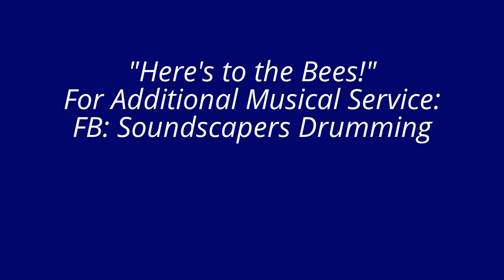Drum Blessing of the Bees @ Follow the Honey Grand Opening Aug.20,2011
Follow the Honey Grand Opening Drum Blessing of the Bees
1132 Massachusetts Avenue
Cambridge Mass.

Video By: Mary Canning - Owner/Proprietor - Follow the Honey

Garden/Lighting Design by Vision Landscape
Joseph Hayes - Owner/Proprietor
Contact Joe Hayes for Meditation Space Installation

For Additional Musical/Meditative Services by Soundscapers,

August 20, 2011 was a day and month that a brand new establishment was officially birth and brought into existence in the heart of the academic mecca of Cambridge Massachusetts set in the heart of Harvard Square. The day also marks National Honey Bee Day Follow the Honey travels the world to bring the finest of unique honeys and bee-inspired offerings to you and your sweet ones! Some of the products that you'll find in the shop are beautiful beeswax candles, honey filled truffles, cards, jewelry, books, lotions and scrubs, organic local cheese, Iggy's bread on weekends ~ we are your all purpose sweet gifting hub in Harvard Square ~ with educational talks about bees and our own Best Bees hive on site folks can watch through window the pollinators of our neighborhood!

Earlier in the year Soundscapers Joe Hayes and Josh Fonshaker were hired to go in and first be given and then take on the task of transforming the back space of this store front into a place where magic could truly take place/exist and provide the opportunity in allowing all visitors of the store to take part in a multitude of business projects/services, community gatherings, and educational events. We first went in under Joe Hayes landscaping company of Vision Landscape. With 25+ yrs of professional experience and expertise we were able to go in and turn what was once just a vacant, overgrown, and very dismal back space of abandoned hope into a place where you could feel connected with nature and the rest of the world.

Joe Hayes' works have been published in Boston Publications such as  Boston's South End , Concord, Westwood, and Chelmsford. M. S. Kennedy, writing in the Improper Bostonian, says, "Vision Landscape transforms your grounds into an almost magically different place." It's truly amazing how you can take a space that has been all but forgotten about and give it a little TLC and then kaboom, a whole other space and world entirely. For more inquires about having your personal space/place of business transformed in a place of magic and wonder contact Joseph Hayes today.

We now have the day itself with the grand opening that will give the store it's rightful place in the business/academic community in Cambridge, and what better way to do just that then to have a party!!! There were speakers, lectures, musical performance, food, drinks, and then Soundscapers were all brought into this celebration to shake and spice things up for all guest who made the trek out in honor of the ceremony. Soundscapers were brought in earlier in the evening's line up to provide our signature sound bath meditation service as a way to both bless the space and help to raise awareness through the healing arts where people can once again become familiar with the ancient ways that our ancestors would provide nurturing and healing through sound vibration and energy work.

Afterwards though is when things really got heated up and as you can see from the video we were all off to the races and running with some other kats who were part of the day's line up. When you originally start off in the hand drumming community and are invited to a party with music and live performance you always bring extra drums and percussion for other folks to take part in and share in the creative process from nothing and through high octane, intense, raw, pure, intense, chaotic bliss levels of musical expression in a group setting. This was an insane moment that we shared as a group and the beat we created together was from a whole other place entirely. When you can how a bassist from another musical performance is transformed into a mad man on his strings with his head down, eyes closed, and fully consumed by the spirit of the moment, then you know you were part of something real special. This was a day of pure joy and fun to be part of and many souls were reached through fun, music, and community. Another shining example to show how music is the great unifier and communicator of all people throughout the land.